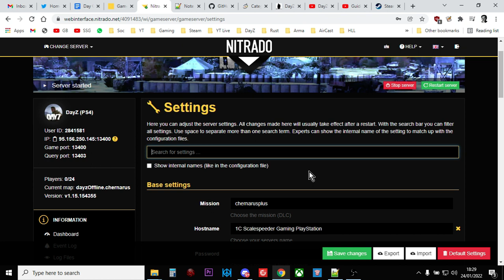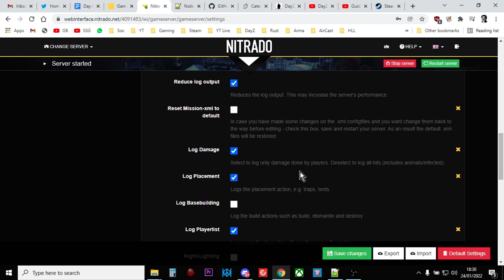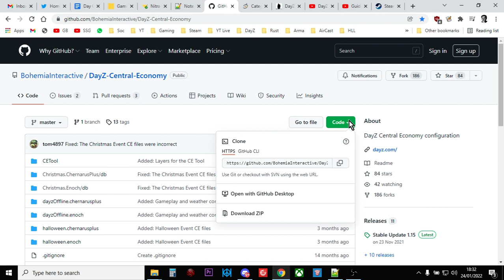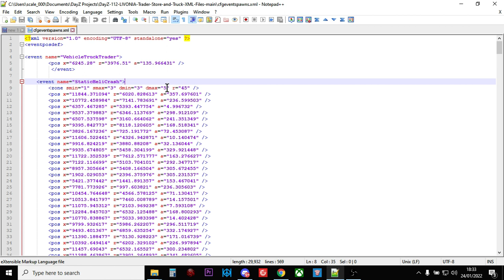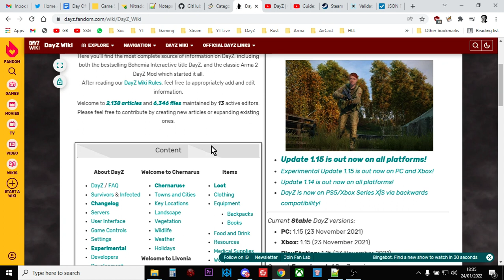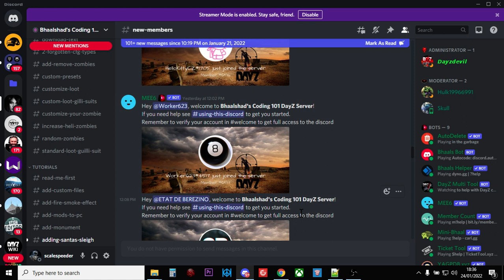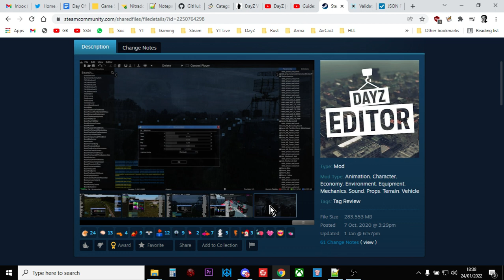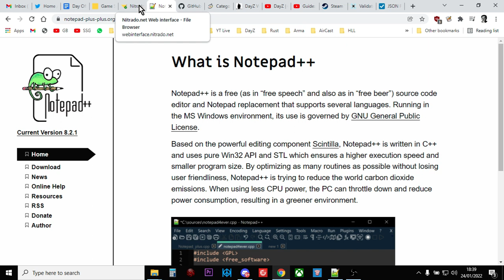DayZ Console Modding Beginners Guide: Basic Tools, Resources & Guides To Help You Learn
In this beginners guide to Nitrado DayZ Server Modding for Console, PlayStation & Xbox, I discuss some core concepts and share some vital resources.
Thanks, Rob.